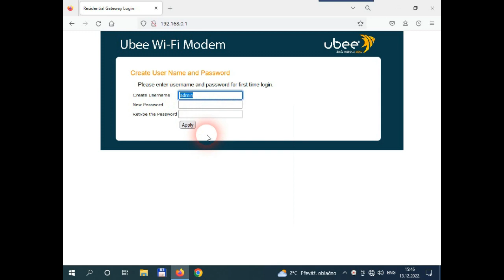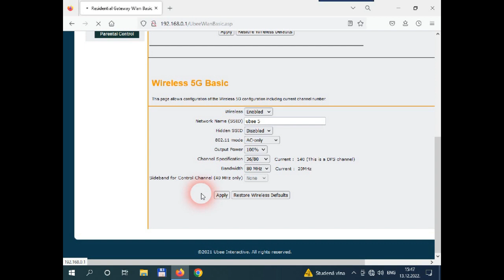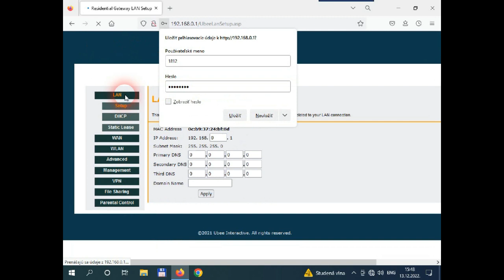ubee evw32c 2.4&5GHz input Lan1 network cable dhcp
English
If you do not have cable internet, but only a regular one, where a classic network cable with an rj45 connector is used, you can configure and adjust this router so that its input is Lan1. Everything is explained in the video. If you are using a laptop, first turn off Wi-Fi during setup. If your main modem or router has an input of 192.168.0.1, then as in the video, ubee is set to work at 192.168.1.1, otherwise there is no need to set this IP address and it is enough just to turn off dhcp. Before turning off dhcp, you can arbitrarily set the name of your network to 2.4GHz and 5GHz, as well as the passwords for them. If you want to return the router to its factory state, the reset is done by pressing the reset button for at least 10 seconds. It should be noted that the speed of the ubee router configured in this way is not as high as if we used its main cable input.

Srpski
Ukoliko nemate kablovski internet , već samo običan , gde se koristi klasičan mrežni kabal sa rj45 konektorom , možete ovaj ruter konfigurisati i prilagoditi tako da mu ulaz bude Lan1 . Sve je objašnjeno u video snimku . Ukoliko koristite laptop najpre za vreme podešavanja isključite wi-fi . Ukoliko vaš glavni modem ili ruter ima ulaz 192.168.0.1 , onda se kao u video snimku podešava ubee da radi na 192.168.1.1 , inače nema potrebe da se podešava ova IP adresa i dovoljno je samo isključiti dhcp . Pre isključenja dhcp možete proizvoljno podesiti naziv vaše mreže na 2.4GHz i na 5GHz kao i passworde za njih . Ako budete želeli da ruter vratite u fabričko stanje , resetovanje se vrši pritiskom na dugme reset u trajanju bar 10 sekundi . Treba napomenuti da brzina ovako konfigurisanig ubee rutera nije tako velika kao da smo koristili njegov glavni kablovski ulaz .

Slovenský
Ak nemáte káblový internet, ale len obyčajný, kde je použitý klasický sieťový kábel s konektorom rj45, môžete si tento router nakonfigurovať a upraviť tak, aby jeho vstup bol Lan1. Všetko je vysvetlené vo videu. Ak používate laptop-notebook prenosný počítač, počas nastavovania najskôr vypnite Wi-Fi. Ak má váš hlavný modem alebo router vstup 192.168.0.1, tak ako na videu, ubee je nastavené na 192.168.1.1, inak túto IP adresu netreba nastavovať a stačí len vypnúť dhcp. Pred vypnutím dhcp si môžete ľubovoľne nastaviť názov vašej siete na 2,4GHz a 5GHz, ako aj heslá k nim. Ak chcete router vrátiť do továrenského stavu, reset sa vykoná stlačením tlačidla reset na aspoň 10 sekúnd. Treba si uvedomiť, že rýchlosť takto nakonfigurovaného ubee routera nie je taká vysoká, ako keby sme použili jeho hlavný káblový vstup.